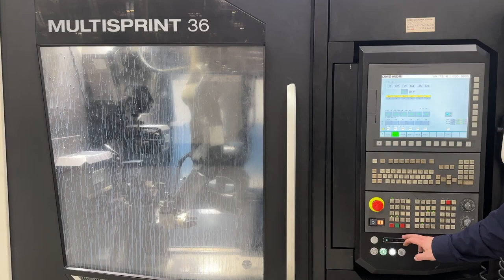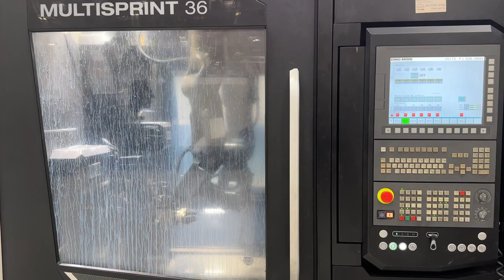(2019) DMG Mori Multisprint 36 CNC Multi Spindle Lathe